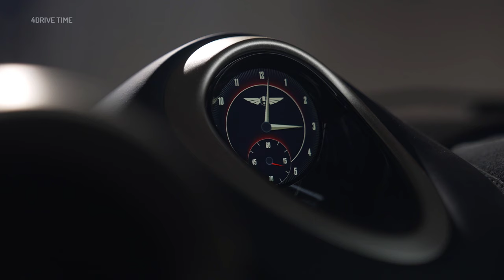Hispano Suiza CARMEN SAGRERA 1100-HP Supercar – Making Of & Design Details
Step behind the scenes of the Hispano Suiza CARMEN SAGRERA 1100-HP Supercar and uncover the intricate design details that make this powerhouse of a vehicle stand out. Join us as we explore the making of this high-performance supercar and delve into the craftsmanship and technology that went into creating this 1100-horsepower beast. Get an exclusive look at the design process and see what sets the Hispano Suiza CARMEN SAGRERA apart from the rest.

Experience the beauty and brilliance of the Hispano Suiza CARMEN SAGRERA like never before.

TIMELINE:
Making Of 00:00
Exterior Design  05:32
Interior Design 08:00

Hispano Suiza CARMEN SAGRERA
1100-HP supercar
luxury supercar design
supercar making of
Hispano Suiza design details
Carmen Sagrera supercar
hypercar creation process
exclusive supercar design
automotive engineering
high-performance vehicles